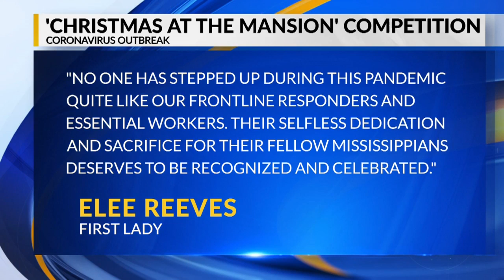Mississippi’s First Lady launches ‘Christmas at the Mansion’ competition